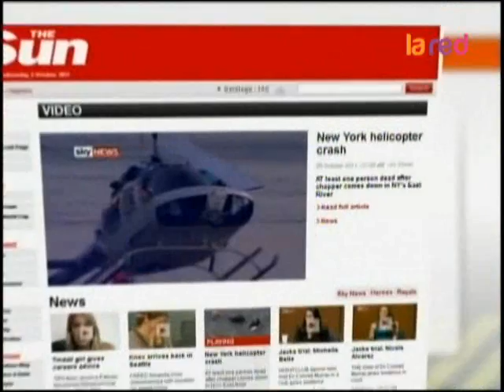Cae helicóptero en Estados Unidos; un muerto y 4 heridos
Una persona muere y cuatro más resultan heridas al estrellarse un helicóptero en el río Este de Nueva York; todo parece indicar que una falla técnica provocó el incidente.